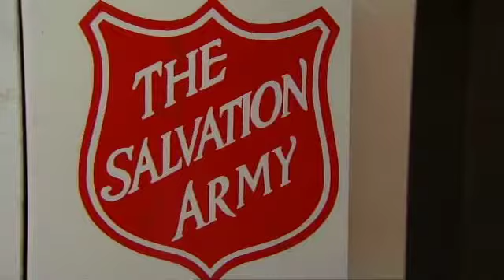Neighbours: Thursday 1 November - Preview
Priya finally gives in to temptation. Karl admits he's come home early to look for love. Vanessa keeps herself busy post break-up by helping Susan embrace her potential.